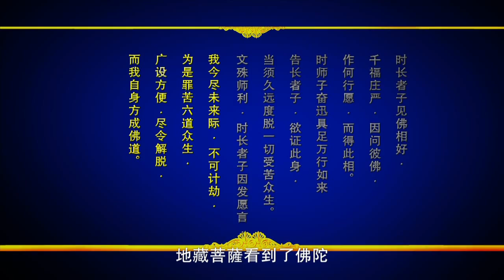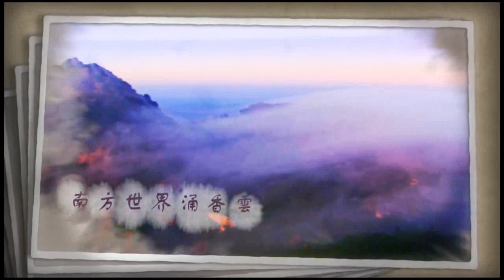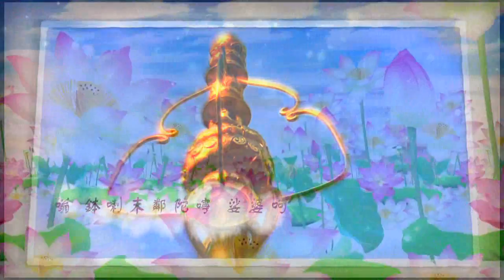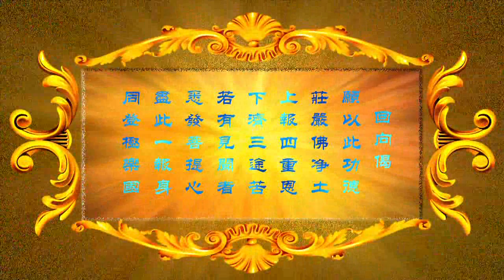传喜法师 地藏经讲记 第4集